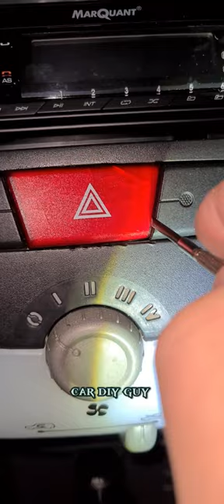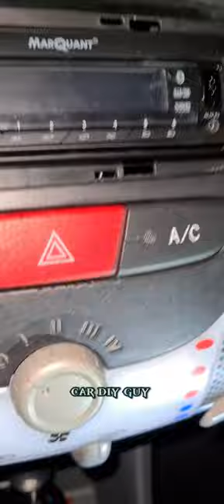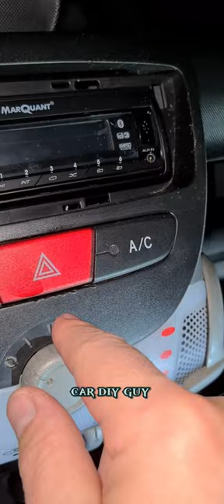How to change warning light button on Toyota aygo 2010.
HAZZARD WARNING LIGHT CHANGE.